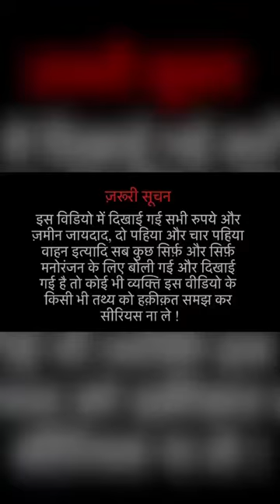जो लड़का ( वारिस ) अंकल आंटी की सेवा करेगा उसके नाम करेंगेअंकल अपनी लाखों करोड़ों की